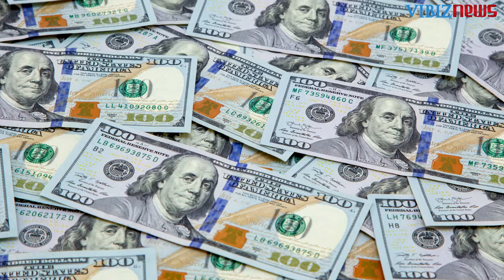Rekomendasi Emas 18 Agustus 2021: Turun karena Naiknya USD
Harga emas sempat naik sedikit sebelum keluarnya laporan penjualan ritel AS yang lebih lemah daripada yang diperkirakan. Pergerakan naik harga emas juga telah berhasil mendapatkan kembali sedikit keuntungan jangka pendeknya dengan bertambahnya kecemasan di pasar pada awal minggu ini yang menambah dukungan terhadap permintaan metal berharga karena permintaan safe-haven.

Namun kenaikan harga emas hanya berlangsung sangat sebentar, dengan harga emas segera berbalik turun karena arus permintaan safe-haven banyak berpindah ke dollar AS. Naiknya permintaan safe-haven terhadap dollar AS ini memukul harga emas turun.